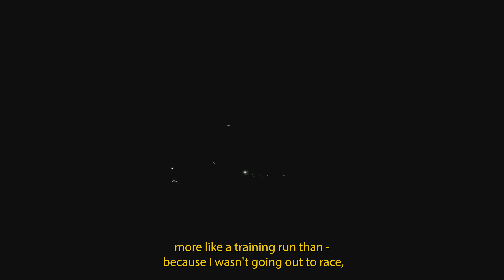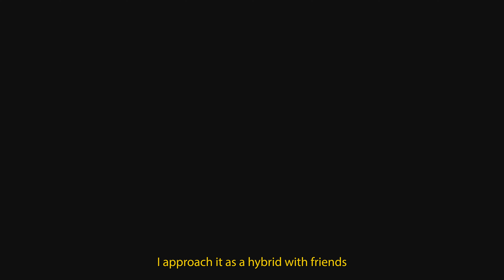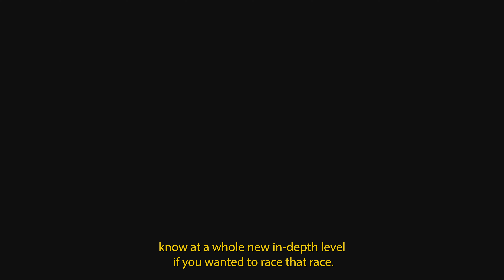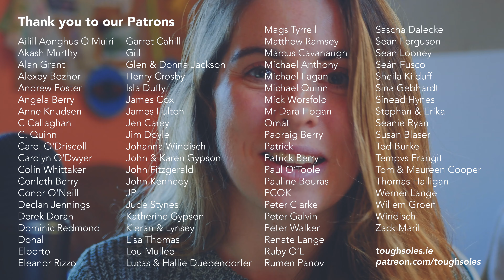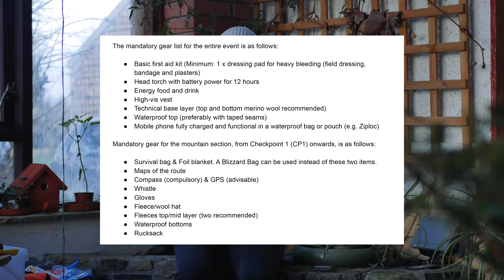Art O'Neill 2022 👣 Tough Ultras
On the 21st January 2022, I ran the Art O'Neill Ultra.
A 60km route, this challenge takes you from Dublin out through the Dublin and Wicklow Mountains to Glenmalure. You run through the middle: of winter, of the night, and of nowhere.

This video is my little "race report" of the event. It was an intense and unforgettable event.

About the Art O'Neill:
The Art O'Neill Challenge is a unique event in the Irish outdoor scene, organised by, and solely for the benefit of, Dublin & Wicklow Mountain Rescue Team. Its 60km route retraces a historic escape from Dublin Castle that happened on January 6th, 1592. That night, Art O'Neill, his brother Henry, and Red Hugh O'Donnell broke out of the Castle and made for Glenmalure, to safety. On a freezing night the three made their way on foot and without the benefit of winter coats, having had to leave them in their cells. Henry and Hugh both made it to safety but sadly Art, for whom the Challenge is named, succumbed to hypothermia along the way.
- artoneill.ie